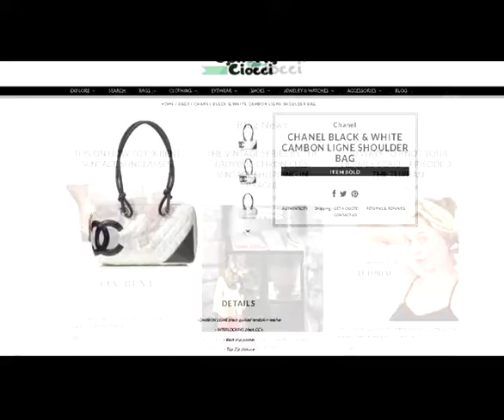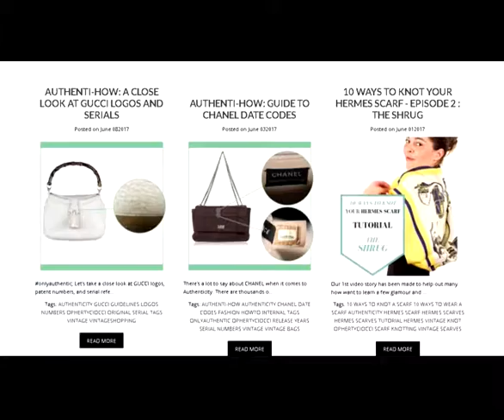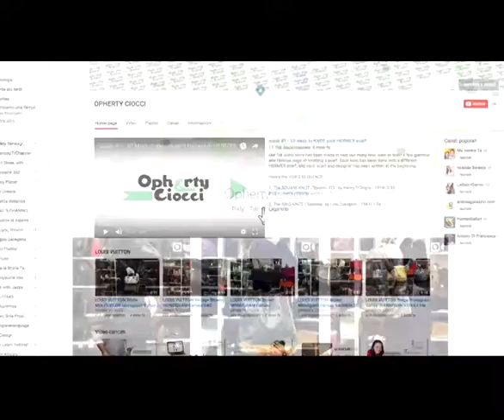MARCO E CARLA OPERTI